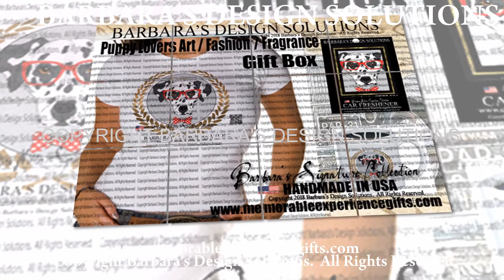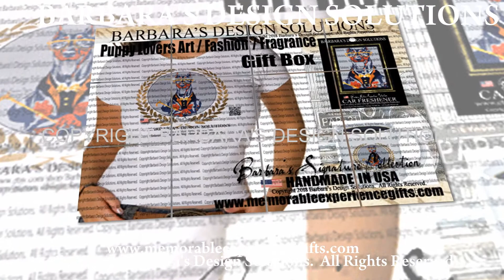Art Lovers: Designer Dog Art Gift Boxes Handmade USA. Puppy Lovers Unique Fashion Wearable Art.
Art Lovers: Designer Dog Art, Fashion, and Accessories.  Handmade USA Puppy Lovers Unique Wearable Art. Handmade USA.  Dog Lovers Wearable Art & Accessories.  Barbra's Signature Collection.  Black Owned Business.